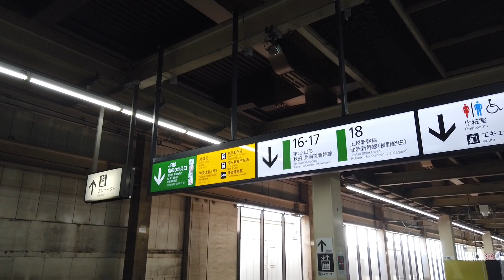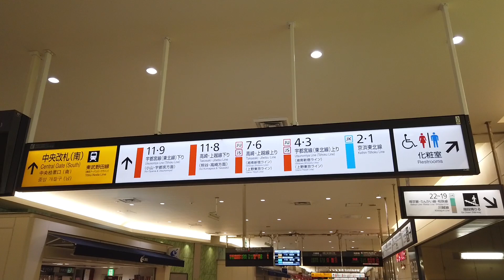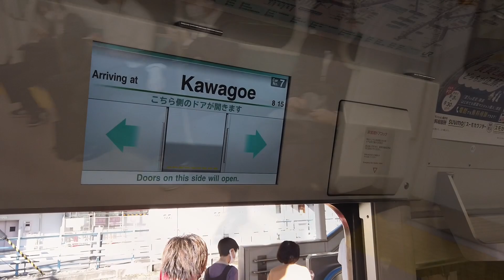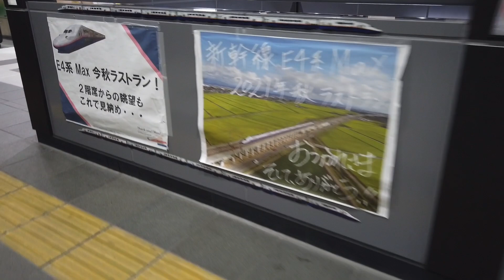JR大宮駅からJR川越駅へ 4X エスカレーター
新幹線 大宮駅で下車し在来線に乗り換え、JR川越線で川越駅へ向かい、エスカレーターを撮影しました。